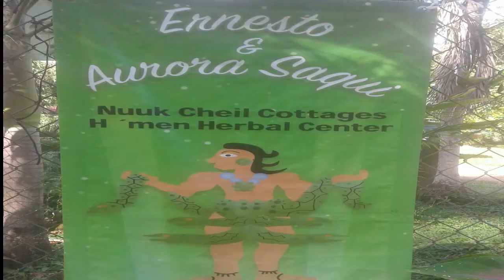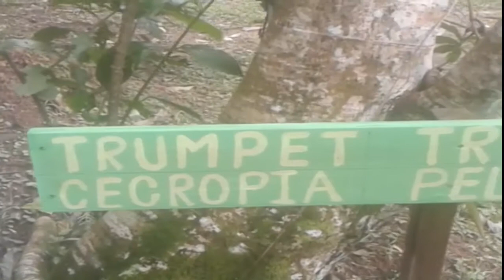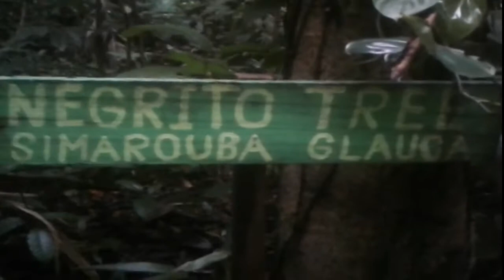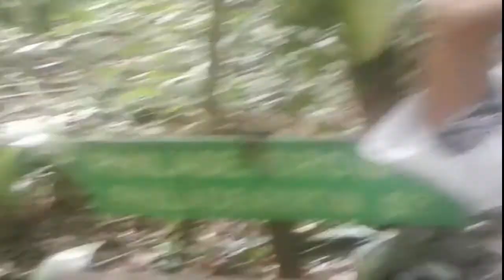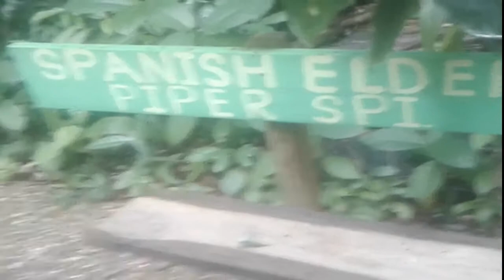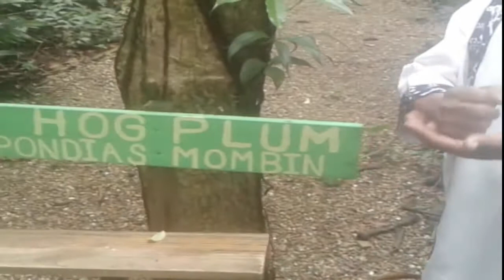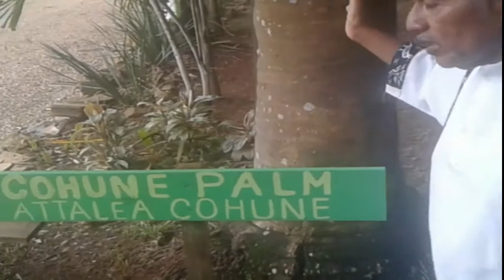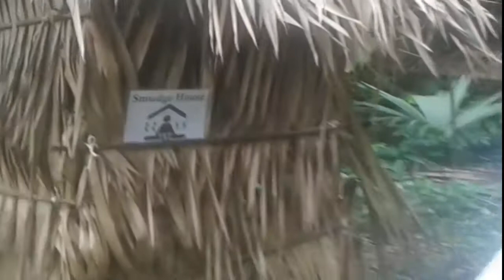WACPtv.Bz: MAYAN ANCIENT HEALIN SECRETS - 10 MOST POTENT PLANTS in BELIZE BOTANICAL GARDEN TOUR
http//wacptv.bz